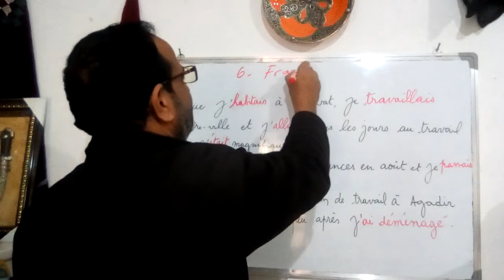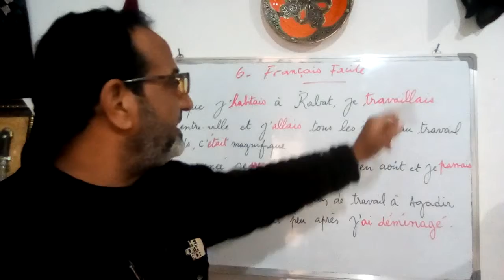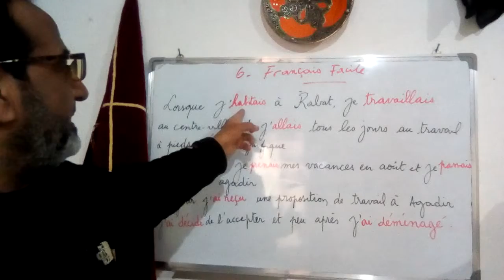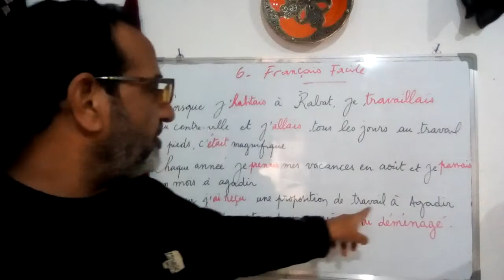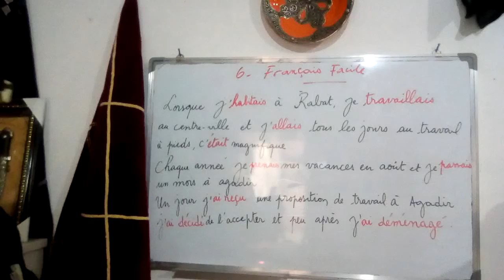passé composé ou imparfait. emploi des temps de conjugaison.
apprendre l'emploi des temps de conjugaison est très important pour mieux s'exprimer en langue française.